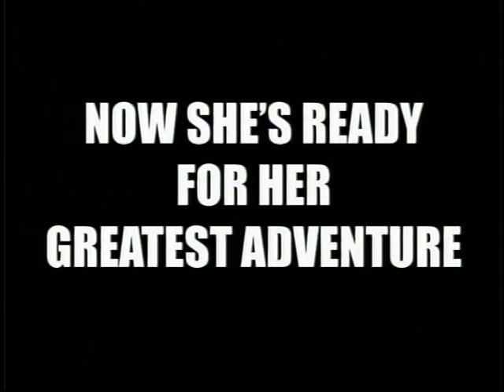Disney's Kim Possible Movie: So the Drama (2005) - Trailer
Kim's heart is quickly captured by the new boy, Eric, who soon becomes her boyfriend. Unknown to Kim, her best friend and sidekick, Ron has developed stronger feelings toward her.

Director: Steve Loter
Writers: Bob Schooley, Mark McCorkle
Stars: Christy Carlson Romano, Will Friedle, Nancy Cartwright